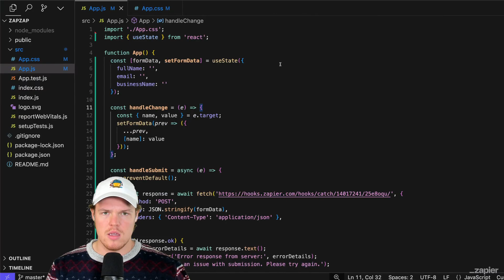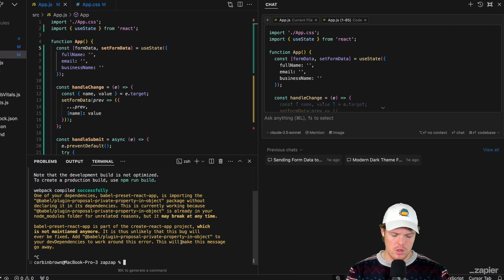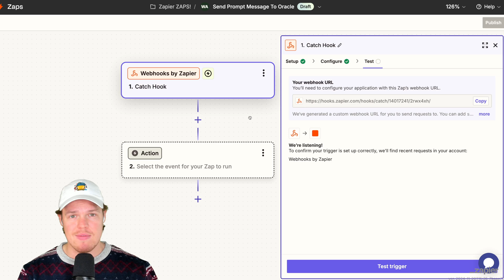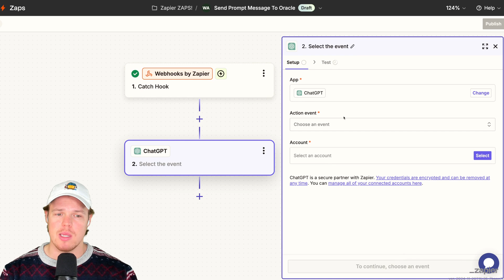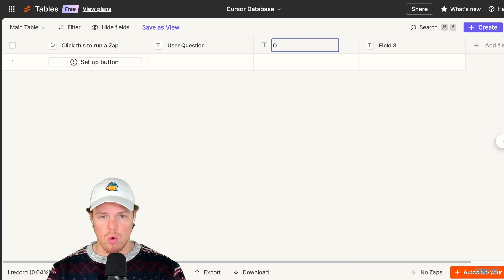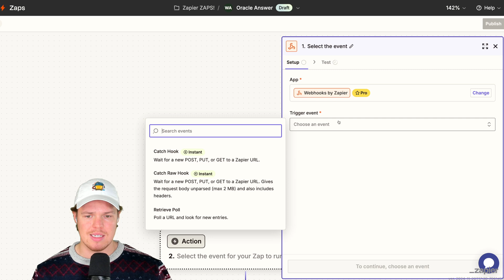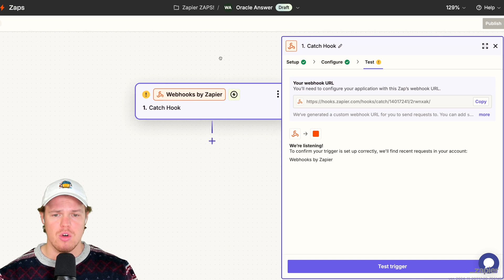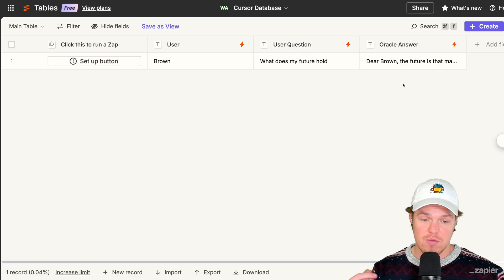Let's build a backend for Cursor AI (zapier, chatgpt, claude ai)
Start automating anything with Zapier Today!

my recording setup